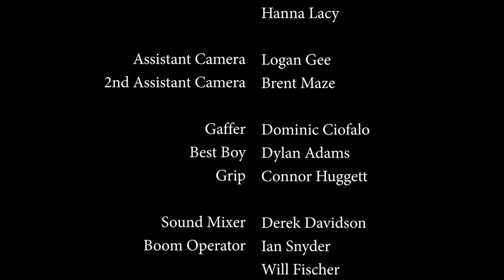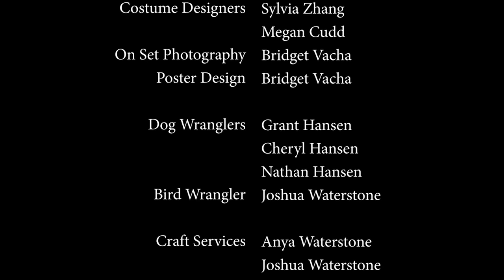Phoenix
A woman pays off her karmic debt by experiencing life from a different perspective.

CAST:
Nancy: Meghan Modrovsky
James: David Michael Fox
Neko: Mecca Slaughter
Homeless Man: Grant Alsup
Pat the Tree: William J. Voelker
Larry the Tree: Bryan Howard
Kid: Madeline Alexander
Construction  Man: Trip Snyder
Father: Matt Alexander
Son: Dillon Martinez
Dog: Penny the Wonder Dog
Bird: Lulu the Sun Conure

CREW:
Director and Producer: Joshua Waterstone
Writer: Cory Soukup
Cinematographer: Jordan Fountain
Editor: Connor Huggett
Assistant Director: Nathan Hansen
Unit Production Manager: Megan Fleming
Script Supervisor: Kate Westberg, Hanna Lacy
Assistant Camera: Logan Gee
2nd Assistant Camera: Brent Maze
Gaffer: Dominic Ciofalo
Best Boy: Dylan Adams
Grip: Connor Huggett
Sound Mixer: Derek Davidson
Boom Operator: Ian Snyder, Will Fischer
Voice Over Recording: Drew Conley
Visual Effects: Connor Huggett
Sound Editor: Joe Shea
Composer: Lucas Dunwoody
Storyboard Artist: Will Fischer
Scenic Decorator: Cassandra Tyrrell
Assistant Decorator: Trip Snyder
Make-Up Artist: Raylar Morrissey
Costume Designer: Sylvia Zhang, Megan Cudd
On Set Photography/Poster Design: Bridget Vacha
Dog Wranglers: Grant Hansen, Cheryl Hansen, Nathan Hansen
Bird Wrangler: Joshua Waterstone
Craft Services: Anya Waterstone, Joshua Waterstone

THANKS:
MotherShip Transpo, The Hansen Family Productions, Doug Wehrli, Sharon Teo, Rick Endacott, Steve Kolbe, Virginia Smith, Paul Steger, Dana Altman, Gene Oats, North Sea Films, Johnny Carson School of Theatre and Film, University of Nebraska-Lincoln, Friends and Family of the Cast and Crew.

Produced at the Johnny Carson School of Theatre and Film, 2014.